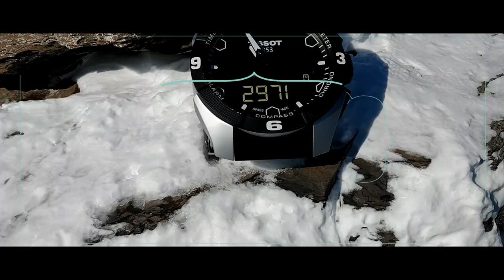ESTAÇÃO DE ESQUI TOP NA SUÍÇA, GLACIER 3.000 LES DIABLERETS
Seja Membro deste Canal e ganhe benefícios:
UCzzvxSTjpiOgpxu2atM3agw/join

Neste vídeo vocês vão continuar acompanhando o meu passeio à Estação de Esqui Glacier 3000 em Les Diablerets, Suíça.
Vocês vão ver vistas maravilhosas das montanhas com neve, os picos, e a Estação de Esqui, o restaurante interno e toda a estrutura incrível deste lugar inesquecível.
É uma aventura subir ao Glacier para atravessar a Peak Walk (veja a sequência de vídeos anteriores).

INGRESSO para subir a Estação de Esqui Glacier 3000 e atravessar a Peak Walk, clique nesse Link 👇

Vídeo: Edição, Roteiro, Produção por Mah Magalhães.